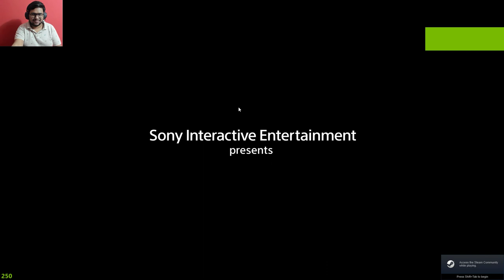Uncharted The Lost Legacy Campaign Part-3